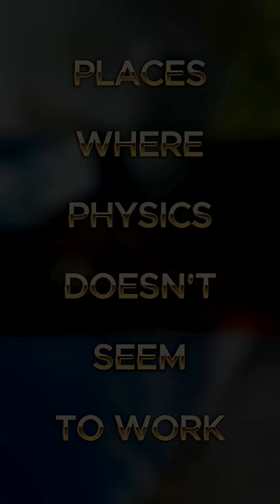Places Where Physics Doesn't Seem To Work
🌍 These are 5 real places on Earth where physics seems to stop working.
From gravity-defying hills to waterfalls that rise instead of falling.

🎬 Watch till the end and see which one confuses you the most!